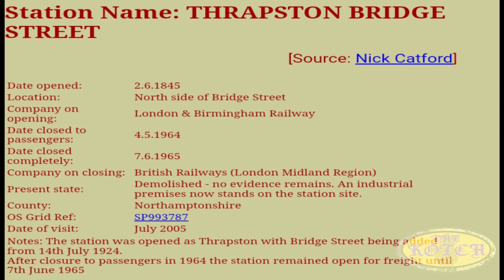The Big Christmas Finale Part 4 Ringstead Station to Thrapston Station QUARRY & MINE CARTS FOUND!!!!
MERRY CHRISTMAS YOU BEAUTIFUL LOT! Here it is the grand finale. This is my favourite part of the walk from Wellingborough to Thrapston, With a little help from the power of unity, i explored new grounds and uncovered some historical artifacts. Special Thanks to Alex Forsyth..